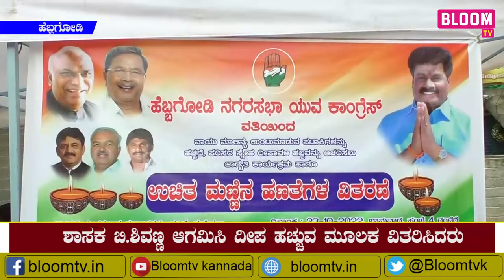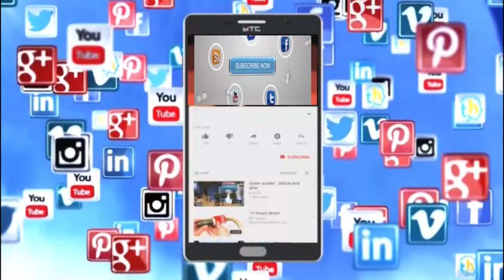ದೀಪಾವಳಿ ಪ್ರಯುಕ್ತ ಮನೆಮನೆಗೆ ಹಣತೆ ದೀಪ ವಿತರಣೆ ಎಲ್ಲಿ ಗೊತ್ತಾ..!